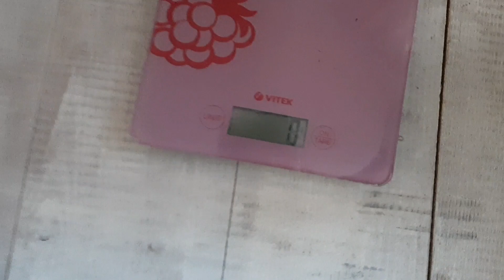🥳ПЕРЕОБУЛАСЬ!🥳 Я и КАПУСТА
❤❤❤Если Вы посмотрите моё видео с помощью приложения VPN я вам буду очень благодарна.❤❤❤ Люблю целую, Ира Левончук.❤❤❤